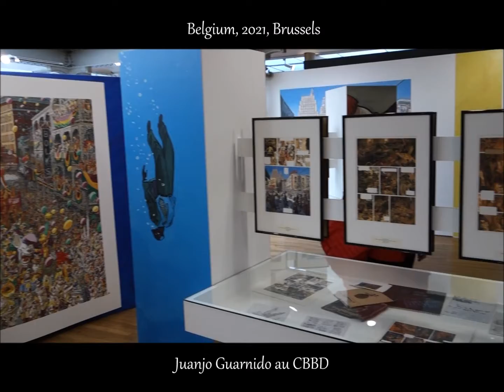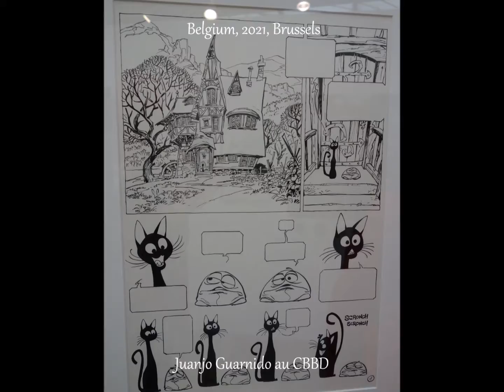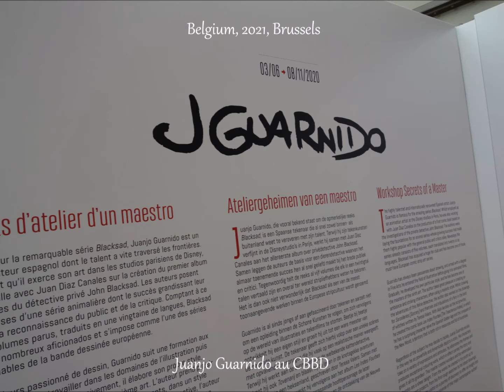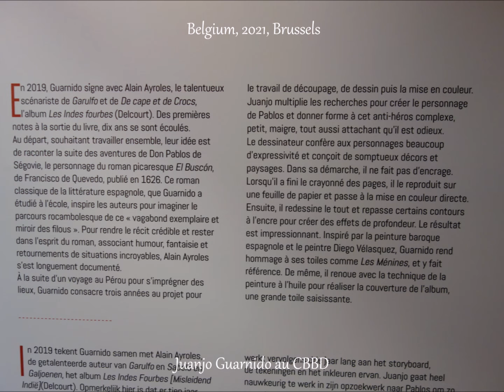Juanjo Guarnido au CBBD, Brussels, Blacksad au Centre Belge de le BD, Belgium, 2021, by HabariSalam